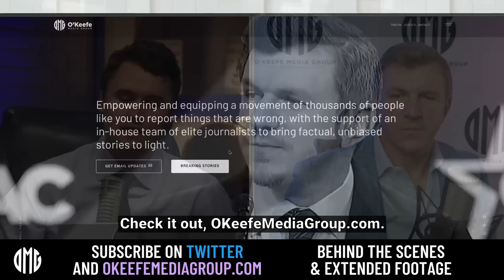James O'Keefe hosted on the Charlie Kirk Show